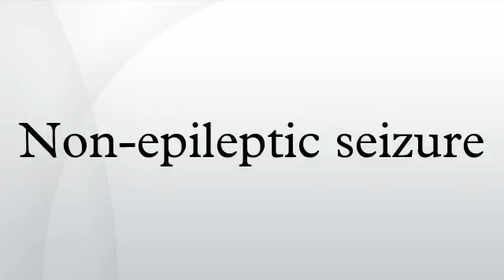Non-epileptic seizure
Non-epileptic seizures are paroxysmal events that mimic an epileptic seizure but do not involve abnormal, rhythmic discharges of cortical neurons. They are caused by either physiological or psychological conditions. The latter is discussed more fully in psychogenic non-epileptic seizures.